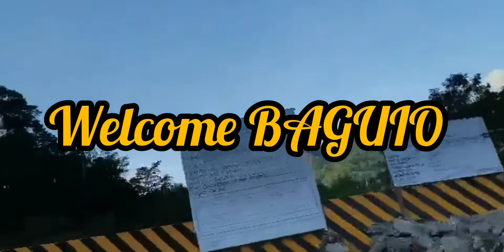SA BAGUIO || OLIVA'S LAKWATSA